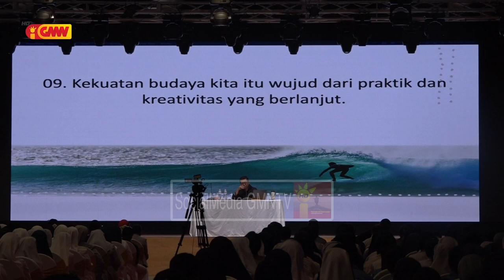Konferensia Episcopal Timorense realiza retiro nasionál ba loron ikus iha ámbitu preparasaun....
Konferensia Episcopal Timorense realiza retiro nasionál ba loron ikus iha ámbitu preparasaun vizita Papa Francisco mai TL